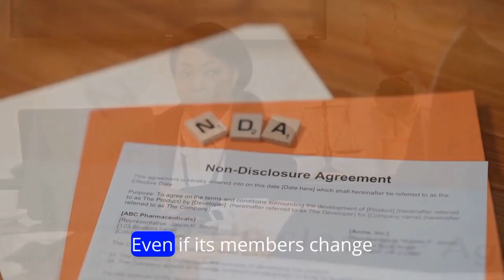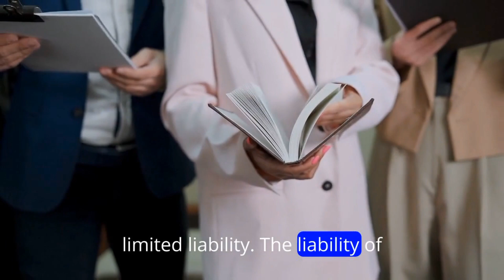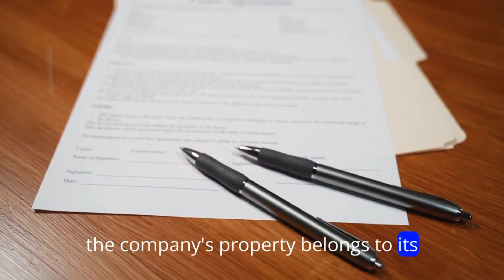🏢 Coperate personality | What is company law⚖️ ? Landmark cases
Unlock the secrets of Corporate Personality with [Rawat Electroplaters]! 🌐 Dive into the legal realm and discover how a company's distinct identity influences its advantages. From legal personality to perpetual existence, explore the perks shaping businesses. Learn about landmark cases like Oaks v. Turquand and more. 🚀 Elevate your business knowledge and minimize risks. 🔍

company law,
Coporate Personality,
Legal Personality,
corporate law,
saloman v. saloman,
lee v. lee,
important case laws,
Lee v. Lee’s Air Farming Ltd.,
separate legal entity,
theory,
corporate,
companies act 2013,
personality of corporations,
concession theory,
corporation aggregate,
company legal person,
company,
unsecured creditor,
independent legal person,
theory of corporate personality,
Oakes v. Turquand,theories of personality